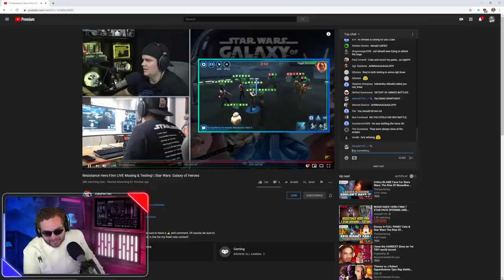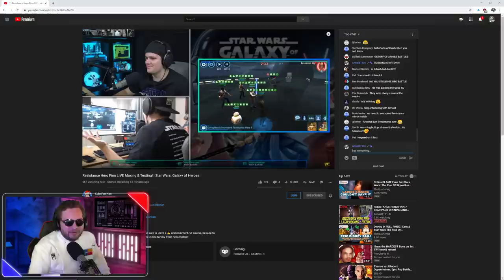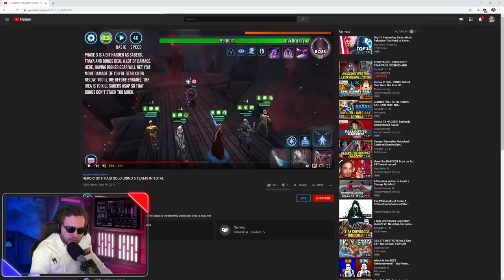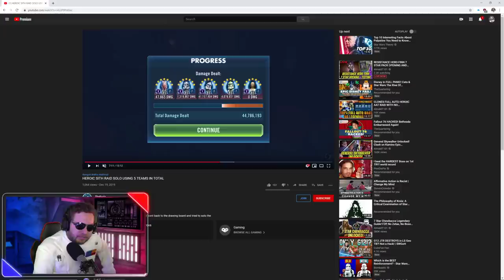RESISTANCE HERO FINN 7 STAR PACK OPENING AND TESTING LIVE!